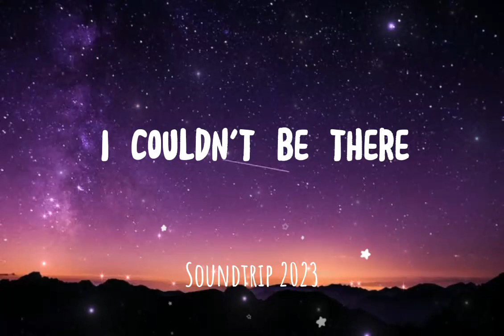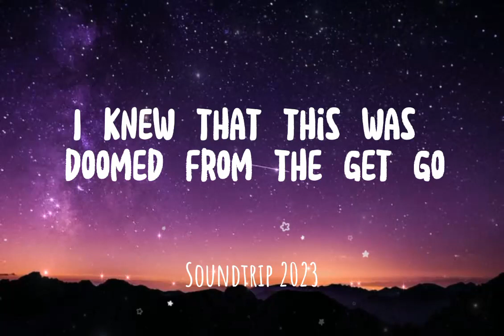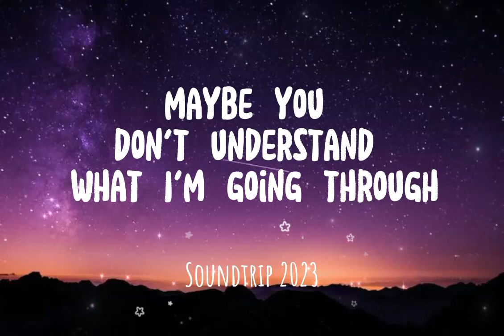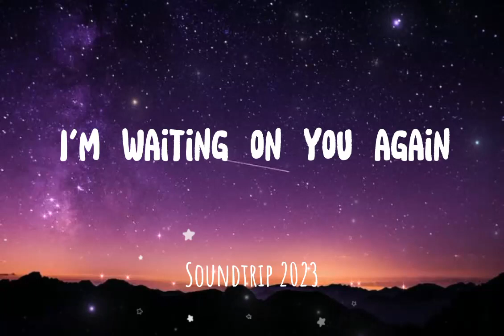Post Malone - Circles (Lyrics)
Circles

Song by Post Malone

Overview

Lyrics

Listen

Other recordings

Videos

Artists

Main Results

What you got to lose?
Make up your mind, tell me

Source: Musixmatch

Songwriters: Louis Bell / Adam King Feeney / William Walsh / Austin Post / Kaan Gunesberk